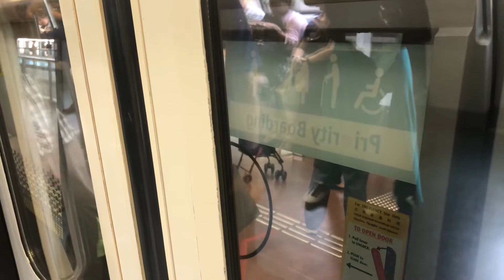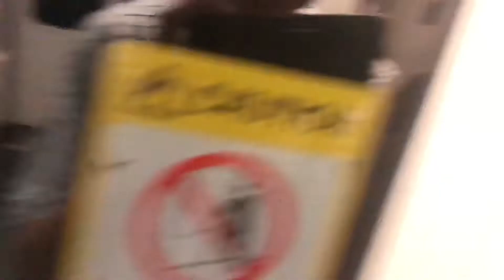[C751B On NSL][SMRT] C751B (333/334) from Bukit Batok to Bukit Gombak(5)